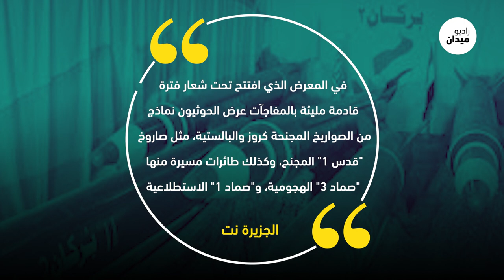كيف أصبحت صواريخ الحوثي أشد فتكاً؟!